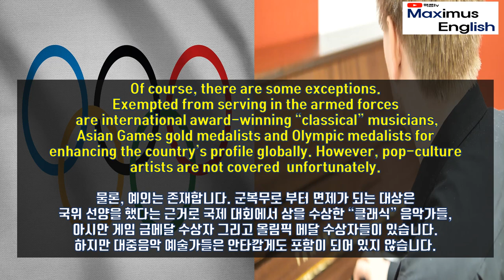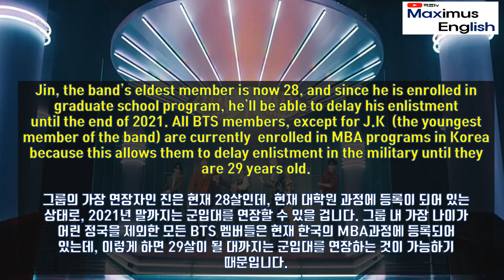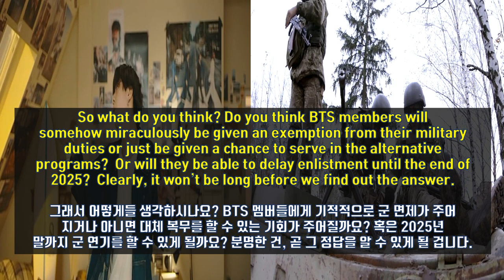BTS(방탄소년단) Military Exemptions? Or Serving for Dokdo? 방탄 군면제 대신에 독도 홍보대사? [What's up Korea?]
* 영어공부의 핵심은 자신이 좋아하는 컨텐츠를 선택하여 원어민의 음성을 반복적으로 듣고, 들으면서 따라 말하며 익히는 쉐도잉연습니다. '문법" 또는 "독해" 공부를 제외하고 말하기를 위한 영어를 공부하는 과정에서, 한국 영어쌤들이 한국말로 해주는 장황한 설명은 사실 영어실력향상에는 별로 도움이 되지 않는다는 거...꼭 기억해주세요.
bts military
bts military exemption
bts army
bts billboard
방탄 빌보드
방탄 빌보드 군면제